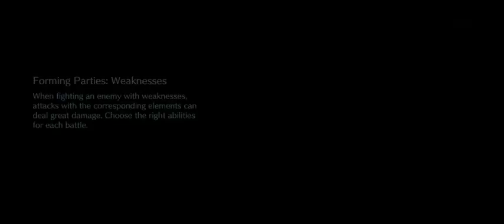FFVIIEC: The First Soldier Episode II Chapter 1 Daily Gear Draw (Day 10)